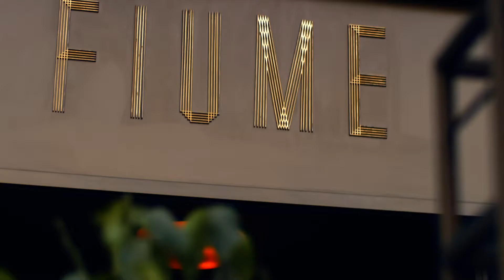New retailers announced!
We recently announces a further wave of retail brands set to open their doors in the iconic Grade II* listed building when it opens to the public next year.  The Power Station will form the centrepiece of a new ‘15-minute live, work and play neighbourhood’, which will act as a town centre for the immediate and wider local communities, a new business quarter for the capital and an experiential destination for Londoners, domestic and international visitors.

Kova, a Japanese Patisserie, will open on 1st November 2021.